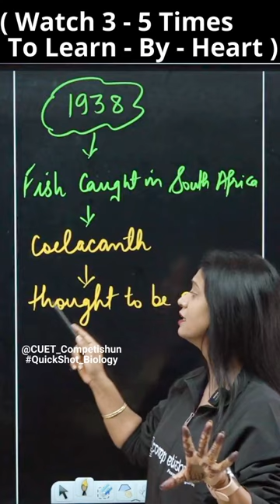What is " COELACANTH " With Quickshot Biology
In 1938
The Fish Caught in South Africa
 COELACANTH
Thought To Be Extinct.
Jawless Fished Evolved.
Slowly Single-Celled Organisms
Multicellular Life Forms Of Life Appeared
On The Earth. Different Shapes & Sizes Of
Reptiles Dominated The Earth.
Frequency Is Fixed & Even Remains the Same
Through Generations.
For Few Who Are Adapted To Habitat Better.
Natural Resources Are Limited.
Only They Reproduce & Leave More Progeny
Populations Are Stable, Seasonal Fluctuation Seen.
No Two Indivisuals Are Alike.
Variations Are Inherited.

Quickly Learn Revise and Brush up on Biology through
Quick Shots By MAMTA MA"AM |

Read Revise Biology with Quick Shot

Free Telegram Channel by TEAM Competishun:
𝗖𝗼𝗺𝗽𝗲𝘁𝗶𝘀𝗵𝘂𝗻 𝐀𝐩𝐩

𝗖𝗼𝗺𝗽𝗲𝘁𝗶𝘀𝗵𝘂𝗻 𝗪𝗲𝗯𝘀𝗶𝘁𝗲